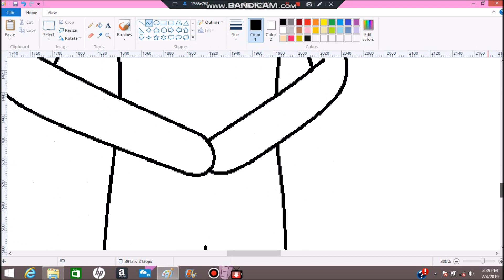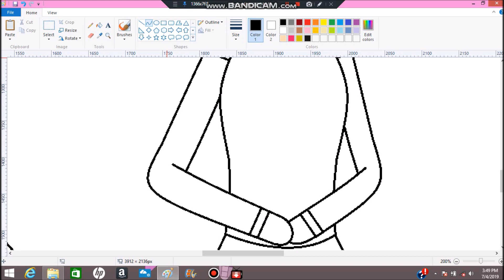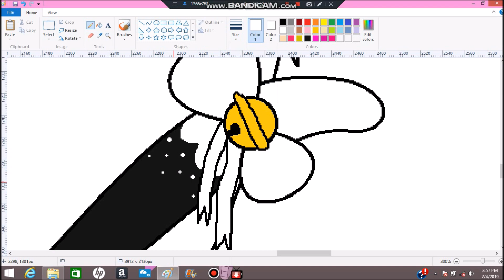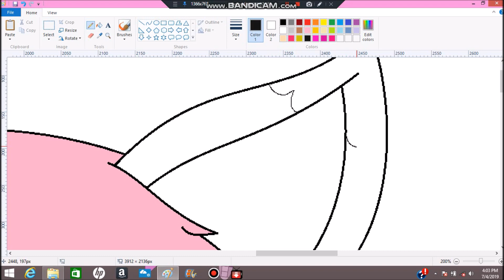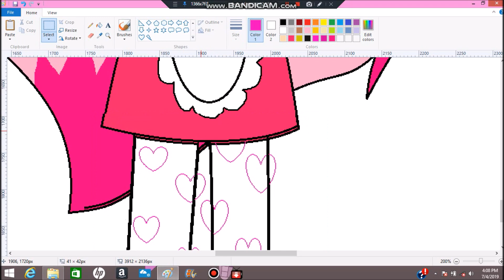SPEEDPAINT Diabolik Lovers Brides #9: Sakura Mukami